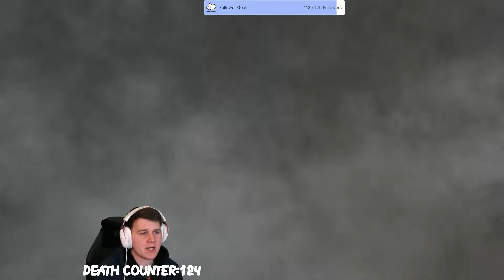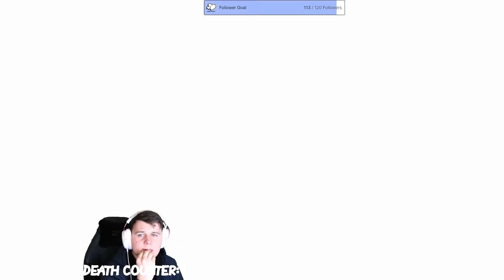DEMONS SOULS PS5 - Gameplay Walkthrough Part 44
Demon's Souls is an action role-playing video game developed by Bluepoint Games and published by Sony Interactive Entertainment for the PlayStation 5. The game was released as a launch title for the PlayStation 5 in November 2020. It is a remake of Demon's Souls, originally developed by FromSoftware for the PlayStation 3 in 2009. Japan Studio assisted on its development, which makes Demon’s Souls its last game before its merger with Team Asobi. Demon's Souls received critical acclaim from critics who praised its gameplay, visuals, technical aspects and improvements over the original game, with critics considering it superior to the original game. It sold over 1.4 million copies by September 2021.